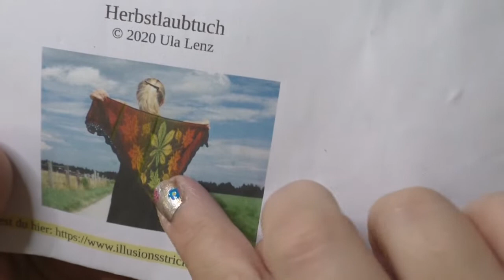Schattenstricken Dreiecktuch 🍂 Herbstlaub 🍂 / Teil 20 / Mit-mach-stricken / Maschenschäfchen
Mit dieser Videoreihe lernst Du das Prinzip des Schattenstrickens. Nur mit rechten und linken Maschen erzeugst Du verblüffende Effekte... Sowie dieses tolle Herbsttuch was für Schritt für Schritt und Masche für Masche zusammen stricken. So kommt jeder von euch an sein tolles Schattenstricktuch.
💜Wolle *: Gründl
Alize (stand zur Auswahl)
Rot bis Braun
mit Glitzer